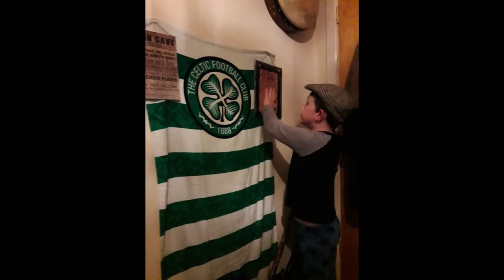Ride On with a Gallop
Recorded live at a gig in the 19th bar in Lahinch Co Clare Ireland . A great song wrote by Jimmy Mc Carthy covered here by my buddy Trevor Hansbury and myself . The pictures are all family shots .